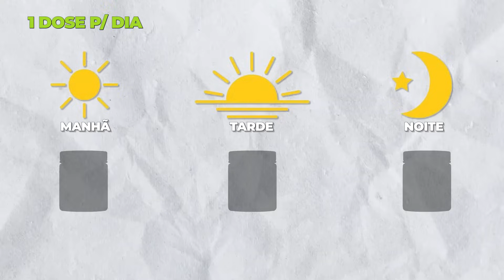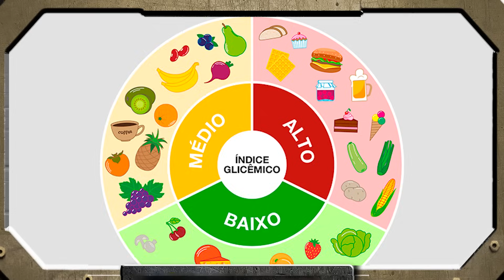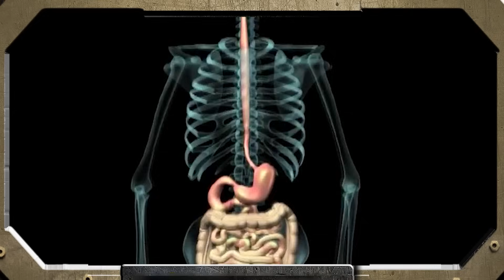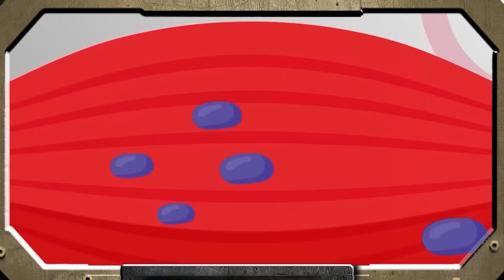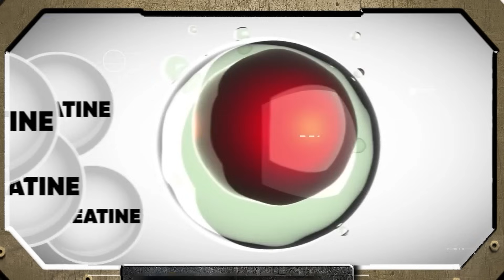Como Fica o Corpo de Quem Toma Creatina?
. Descubra o que realmente acontece com o seu corpo ao tomar creatina neste vídeo esclarecedor! É hora de acabar com os mitos e entender os benefícios reais Do suplemento creatina. A verdade é que ao iniciar o uso da creatina, não espere mudanças imediatas. É necessário abastecer seu corpo com doses regulares para começar a sentir os efeitos da creatina no corpo. Qual a melhora hora de tomar creatina? não há regra fixa - opte pelo momento que se encaixa melhor na sua rotina. A saturação pode acelerar o processo, mas fracionar as doses ao longo do dia é crucial. Quanto à combinação com carboidratos, estudos mostram que não há diferença significativa a longo prazo. E sobre tomar com café? A absorção da creatina pode ser ligeiramente reduzida, mas nada preocupante. Entenda como a creatina fornece energia aos músculos, aumentando sua capacidade de treino e hipertrofia. Sim, a creatina pode causar retenção de água, resultando em um aumento de peso, mas isso é temporário e ocorre principalmente nos músculos. E se você está preocupado com desconfortos estomacais, há soluções simples, como fracionar as doses ou misturá-la com um líquido que você tolere bem. Este vídeo não só explica os processos fisiológicos, mas também fornece um guia prático para o uso correto da creatina. Não perca tempo, clique e descubra tudo que você precisa saber para obter os melhores resultados!

Apoio:
Academia Ironberg